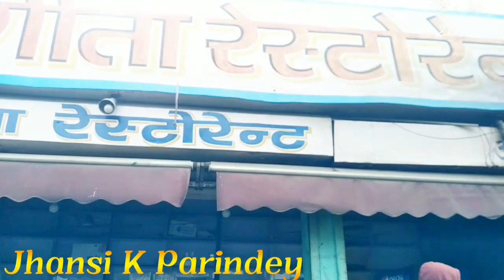Jhansi Mahotsav Mela 2023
अगर आप झांसी के हो तो आप हम से कार की बुकिंग भी कर सकते हैं All India Kahi ke Lia bhi bobhi उचित रेट पर।
Kristy and Srishti car booking service

Dclemer.
                   This channel is fo people and vlogs purposes only!!

Jhansi K Parindey